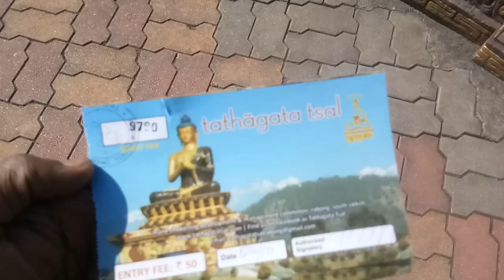Buddha park|Tathagata Tsal |Ravangla| Sikkim,India .South Sikkim to Siliguri.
The Buddha Park of Ravangla, also known as Tathagata Tsal, is situated near Rabong (Ravangla) in South Sikkim district, Sikkim, India. It was constructed between 2006 and 2013 and features a 130-foot (40 m) high statue of the Buddha as its centerpiece. The site was chosen within the larger religious complex of the Rabong Gompa (Monastery), itself a centuries-old place of pilgrimage. Also nearby is Ralang Monastery, a key monastery in Tibetan Buddhism.